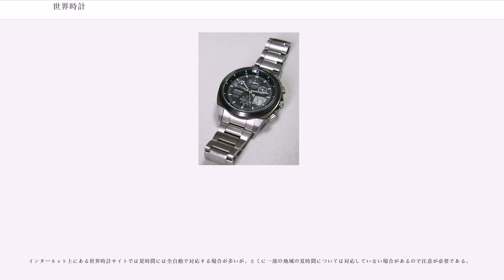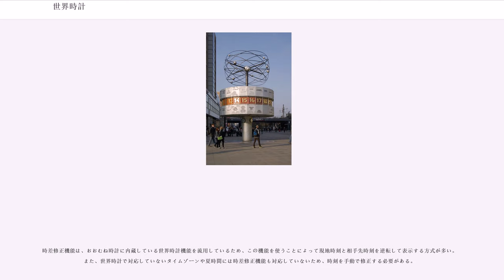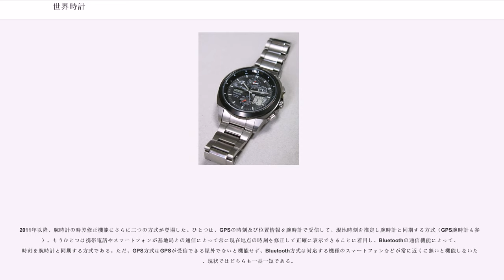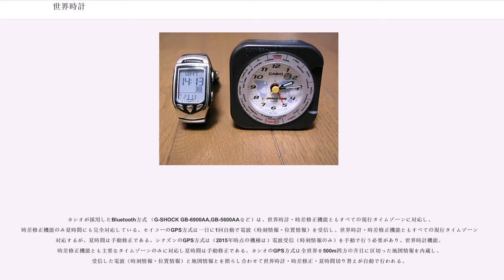世界時計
世界時計（せかいどけい、World clock） とは、時計の付加機能のひとつ。

それを使用する地域の時刻表示のほかに、世界各地の地域の時刻表示をするようにしたものである。

「グローバル時計」とも言われている。

世界時計は、時計の機能として、

がある。実用性に加えて、国際的イメージからくる装飾的要素を合わせ持つ場合もある。

1.については、置時計や高機能な腕時計に実装される場合がある。世界各地域の時間帯に簡単に切り替えることができ、いちいち時刻合わせする必要がない。また、複数の時間帯（大抵の場合、自地域ともうひとつの地域の2つ）を表示できるものもある。

2.の場合、複数個の時計（大抵の場合、アナログ掛け時計）を複数並べ、各地域名（都市名）と時刻を表示させる。 ビジネスホテルのフロントや証券取引所などに掲げられていることが多い。

世界時計の機能は、近年ではパソコン、PDAなどの定番ソフトとしても定着し、フリーウェアを含む多機能ソフトが数多く公開されているほか、インターネット上には世界時計機能を持つサイトも多数開設されている。また、携帯電話、スマートフォン、デジタルカメラなどのデジタル機器には、内蔵時計に世界時計の機能が搭載されている場合があり、国際通話の際などにも活用されているほか、デジタルカメラにおいては撮影地での時差を計算して撮影日時を自動修正できる機能などが搭載されている場合がある。

世界時計のもととなっている標準時（タイムゾーン）は、しばしば変更される。1995年に太平洋上の日付変更線が変更され、UTC+14の標準時が追加された。同様に、2011年12月よりサモアなどがUTC-11（夏時間実施中のためUTC-10）から、日付変更線も変更する形でUTC+13（夏時間実施中のためUTC+14）に変更されている。また、カラカスを含むは、2007年よりに変更された（2016年5月1日にUTC-4に変更された）。ロシア時間は、2010年、2011年、2014年、2016年と変更されて標準時の統合・再分割・区域変更、また夏時間の廃止なども実施され、たとえばモスクワの標準時は、現在UTC+3（夏時間無し）となっている。

コンピューターソフトによる世界時計機能ではタイムゾーン変更後の更新は比較的たやすいが、腕時計、置時計、建築物などの時計では、製造後ないし完成後に世界時計機能を更新・改造するのは費用等の面から困難が伴うか、あるいは構造上不可能となっている。このため、世界時計を利用する際には、特に上記の地域を含めて、利用したい地域の標準時の表示が正確かどうか、あらためて注意が必要である。

夏時間のある地域では時刻が早まる期間があり、その場合は夏時間対応の世界時計が便利である。夏時間の実施期間は各地域によって異なり、例年通り実施の場合でも年によって開始終了時期のズレがあったり、中止、再開、あるいは新規に実施する地域もあるなど、毎年変動がある（なお北半球と南半球では季節が逆転するため、世界のどこかでほぼ常に夏時間が実施されている）。このため、世界時計であっても世界全域の夏時間に常に自動対応させることは困難であり、ユーザー自身が手動で設定する必要がある。

インターネット上にある世界時計サイトでは夏時間には全自動で対応する場合が多いが、とくに一部の地域の夏時間については対応していない場合があるので注意が必要である。

世界時計に付随する機能として、腕時計や旅行用の置時計など、および携帯電話、デジタルカメラなど時計内蔵のデジタル機器においては、時差修正機能が搭載されているものがある。

異なるタイムゾーンに移動した際に時計の時刻を簡単に現地の時刻に修正できる機能であり、機械式、クォーツ式とも竜頭や手動ボタンなどで修正する方式が主流である。電波時計の登場により、現地の標準電波を受信して夏時間を含めて自動的に修正できる方式が普及してきたが、時計で受信できる長波の標準電波は日本以外では欧州、米国、中国などに限られており、世界ではまだこの方式が使えない地域も多く、その場合にはクォーツ式と同様の方法で修正する。

時差修正機能は、おおむね時計に内蔵している世界時計機能を流用しているため、この機能を使うことによって現地時刻と相手先時刻を逆転して表示する方式が多い。また、世界時計で対応していないタイムゾーンや夏時間には時差修正機能も対応していないため、時刻を手動で修正する必要がある。

2011年以降、腕時計の時差修正機能にさらに二つの方式が登場した。ひと...